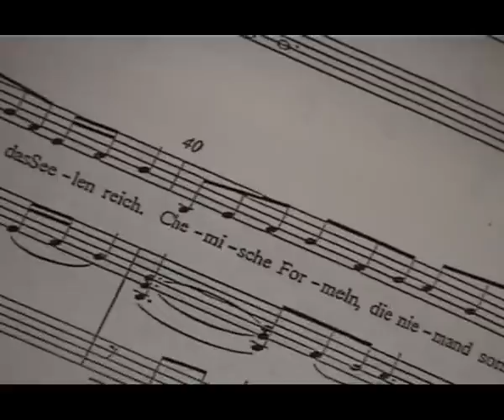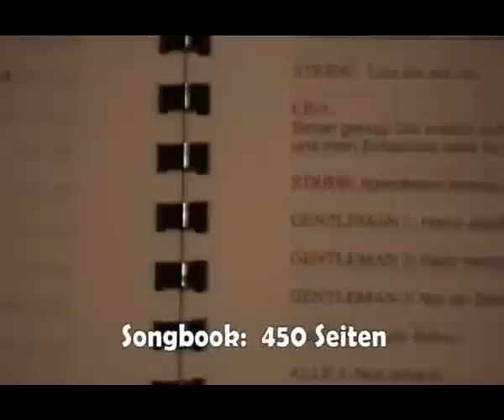Making Of J&H